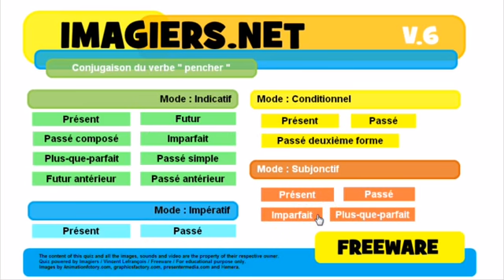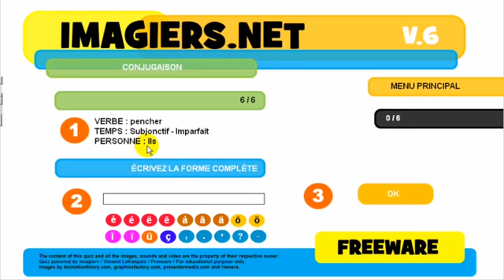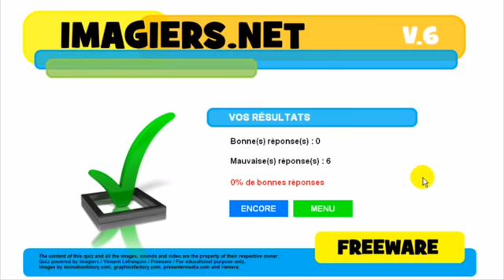French lesson # Conjugaison # pencher